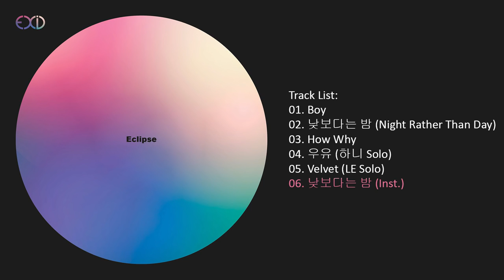Mini Album EXID – Eclipse